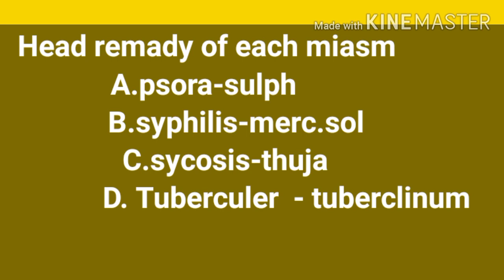Homoeopathy miasm learn easy way by dr s.k.gupta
dr.sk.gupta homoeopathy vedio for miasm .
what is miasm .how many types of homoeopathy miasm .full details psora., syphilis, sycosis,and tuberculer miasm.